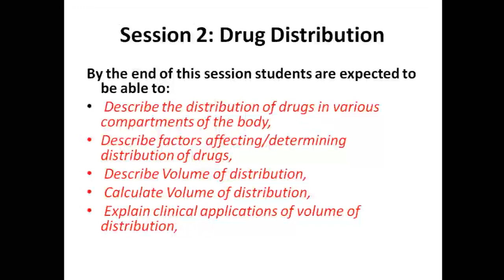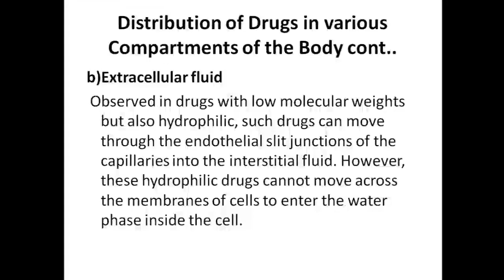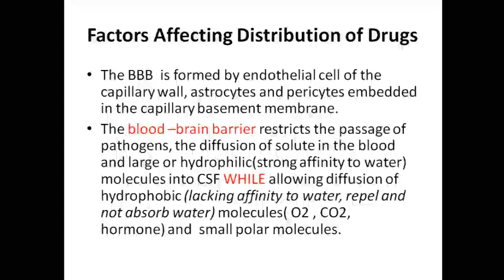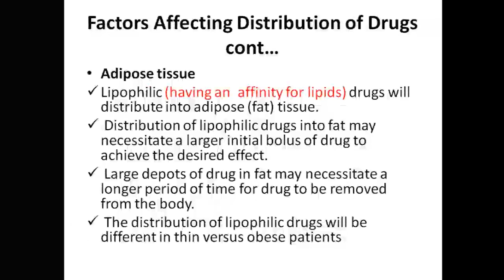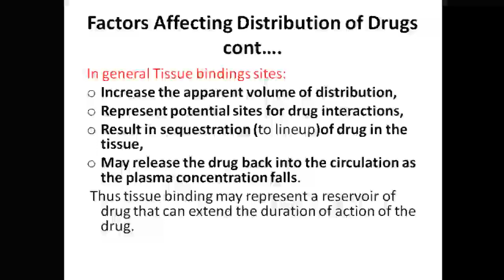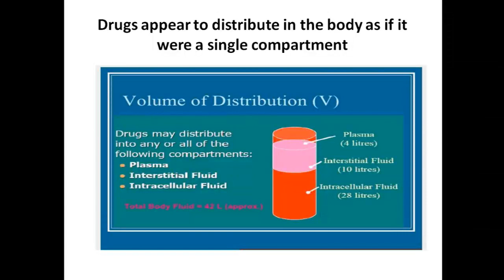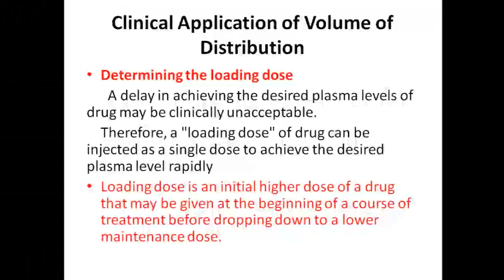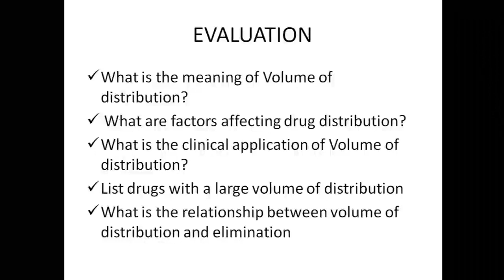PST05104 Lecture 2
Pharmacology and Therapeutics Lesson By Mr. Novart Kulije